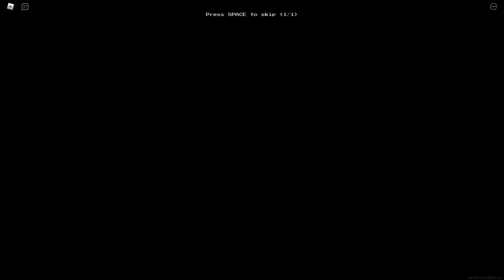how to get Abandoned Booth badge | Apeirophobia